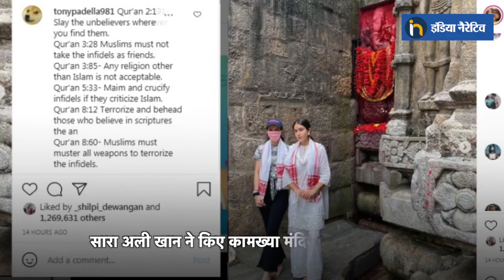Sara Ali khan at Kamakhya temple | मंदिर जाने से आग बबूला हुए मुस्लिम संगठन | India Narrative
सारा अली खान ने हाल ही में सारा अली खान असम के कामाख्या देवी मंदिर पहुंची। मंदिर के बाहर खड़े होकर सारा ने फोटोज भी शेयर किए। उनका कामाख्या मंदिर में दर्शन करना कुछ कट्टरपंथी लोगों को रास नहीं आया और उन्होंने सारा को ट्रोल करना शुरू कर दिया।